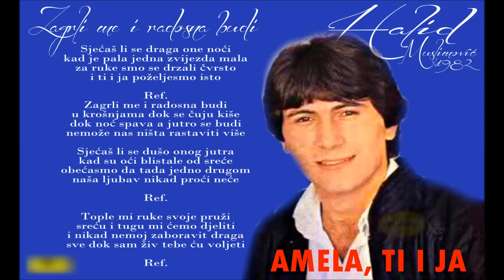Halid Muslimovic - Zagrli me i radosna budi (album 1982)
Label & Copyright: HFW Production & Halid Muslimović

Muzika: M.Ibrić
Tekst: S.Mangafić
Aranžman: Bora Višnjički